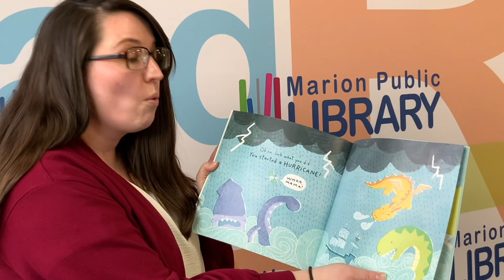Dandelion SP 12